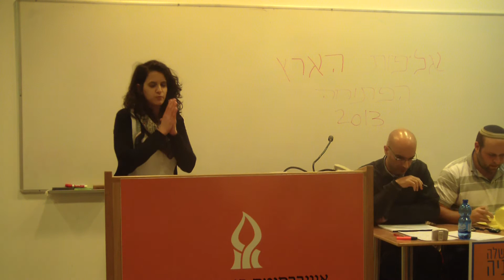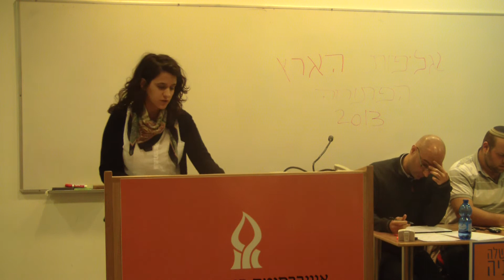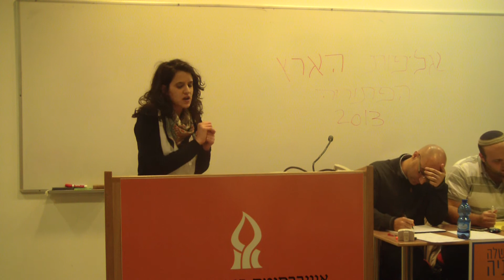חצי גמר (2) אליפות ישראל הפתוחה 2013- סיו"ר האופוזיציה-רנין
אליפות ישראל הפתוחה 2013
שופט ראשי: אורי נוקד
סגני שופט ראשי: אוהד דוידוב, אלון ון דאם
נחנכת לצוות השיפוט: נופר הלסט
מוסד מארח: אוניברסיטת בן גוריון
[שקופית מידע]: בהינתן יחסי הכוחות הפוליטיים בישראל - ימין מול שמאל ומיעוטים )חרדים וערבים( מול
הרוב, נראה בעתיד הקרוב תוכל ממשלת ישראל לטפל רק באחד משני הנושאים הבוערים: השוויון בנטל או פתרון הסכסוך הישראלי-פלסטיני.
מושין חצי הגמר: בית זה מאמין שסוגיית השוויון בנטל (שילוב חרדים וערבים לכלכלה, החברה והצבא)
חשובה יותר מפתרון הסכסוך עם הפלסטינים